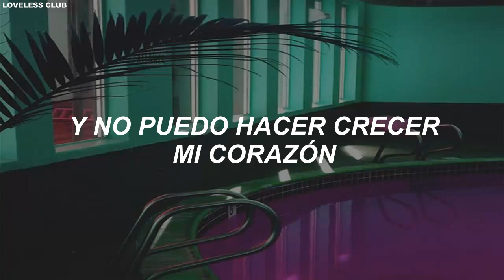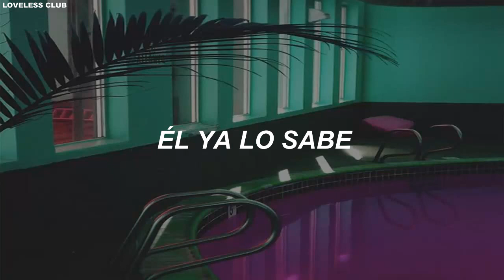Lucia - Your Flower Language [Sub. Español]